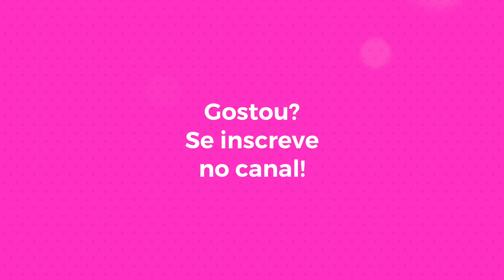Listras: como usar a estampa no verão 2019 | Camila Gaio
Listras: como usar a estampa no verão 2019. Listras são eternas, mas a estampa está mais em alta do que nunca no verão 2019. Vem ver como usar!

Beijinhos!!